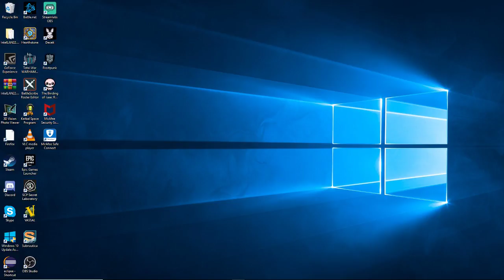Frostpunk - I don't know what this is